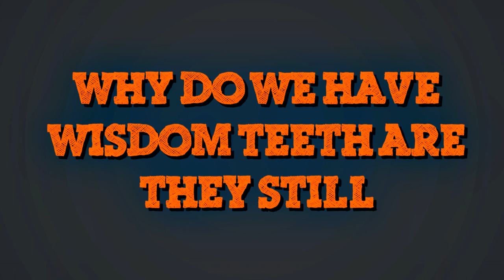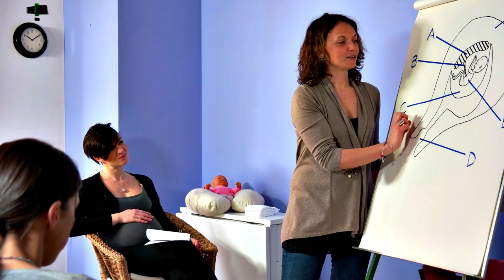अक़्ल दाढ़ क्या होती है? INTERESTING FACTS ABOUT WISDOM TEETH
अक़्ल दाढ़ क्या होती है? INTERESTING FACTS ABOUT WISDOM TEETH - ASKIGURU

interesting facts about wisdom teeth One of the common characteristics of a person being adult is the intelligence of the heart or teeth (the tooth), which usually causes pain while passing. Most people have a question that what are the unstable teeth? At what age do the clusters (teeth) come in? किसी व्यक्ति के वयस्क होने की सामान्य विशेषताओं में से एक है बुद्धि दांत या अक़ल ढ़ाड़ ( दांत ) , जिसके निकलते समय आमतौर पर दर्द देता है। ज्यादातर लोगों के पास प्रश्न है कि अकल दांत क्या हैं? अक़ल ढ़ाड़ ( दांत ) किस उम्र में आती हैं?